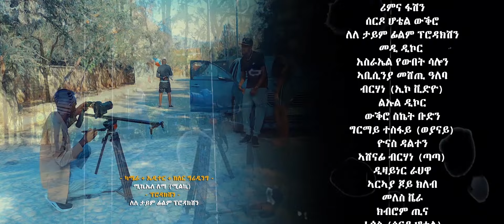DJ Ashu Ethio - Ashikidim - Ethiopian Tigrigna Music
New Ethiopian Music 2020 by DJ Ashu and official music video for the Tigrinya song Ashikidim.